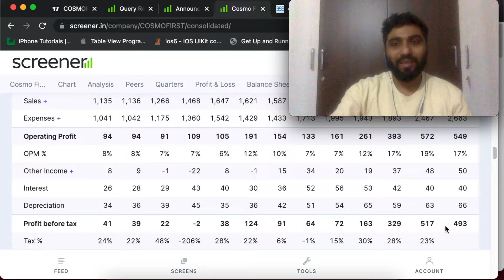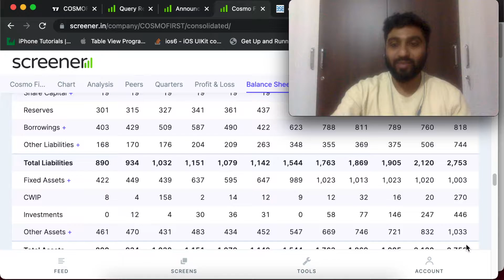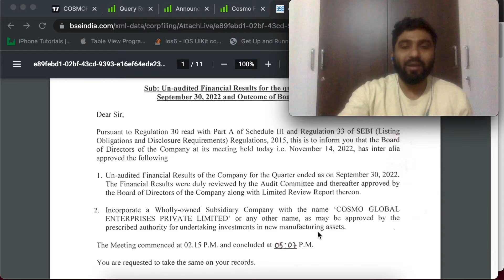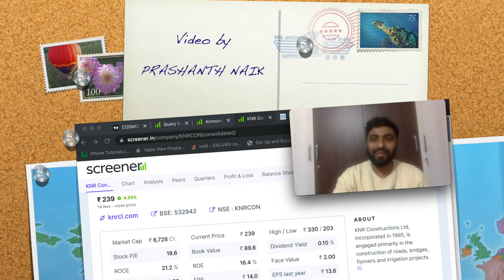Cosmos First and KNR construction post results Analysis